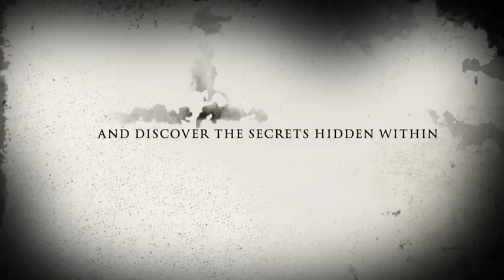my Amming Famliy !!!!!!!